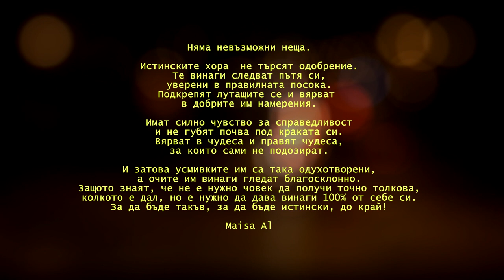My Life, My Destiny, My Other Self - Maisa AL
Concepted and Directed by Maisa AL
Hair and make-up by Sonya Nikolova
Acting by Yordan Yovchev
Video/Editing by Georgi "Bat Gosho" Sarafov
Song used with non-commercial purposes: